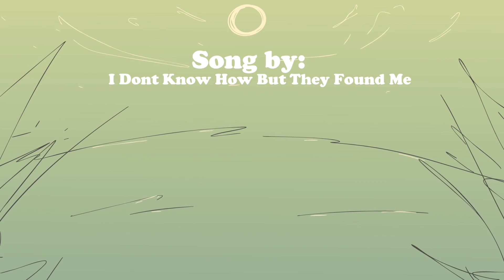Dear Fred. [QSMP Animation]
Goodbye, Fred. ❤️